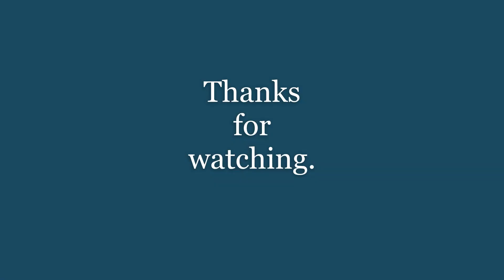Drilling Holes in Ice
Second time out on the ice for us. It was about the same as last week as far as fish taken. One fisherman stopped to talk and he said: "I covered a whole lot of territory for one little 4 inch perch!" Logan and I did a bit better than that but not by much.  Hope you enjoy the video.